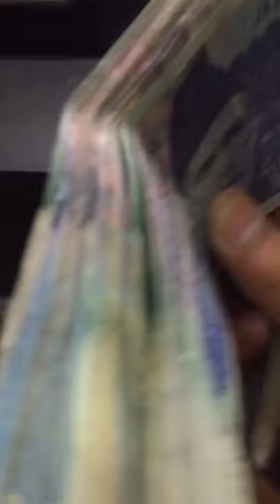get money in atm machine